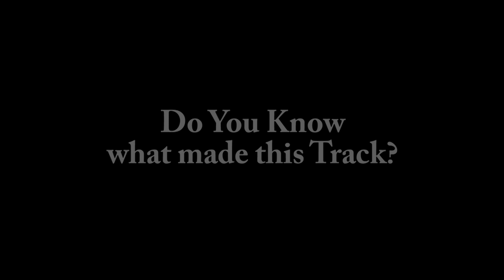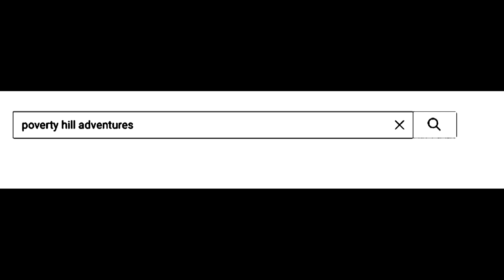Oddments #55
Happy Birthday George, Snow Moon, Good Snowshoes, Mystery track, Tshirt sighted in Florida, Mink and some Shout Outs - Oddmenets #55